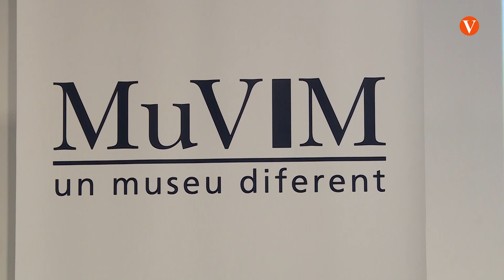El Muvim acull una exposició de Miquel Navarro per a reflexionar sobre l’art i l’urbanisme